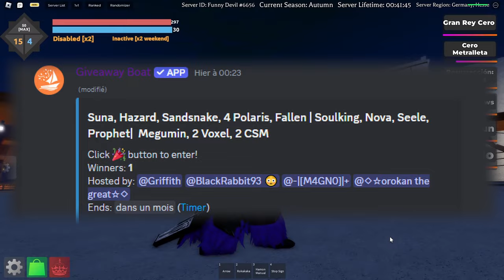[Sakura Stand] NEW OFFICIAL TIER LIST (COYOTE STARRK, BINAH, IZUTSUMI)